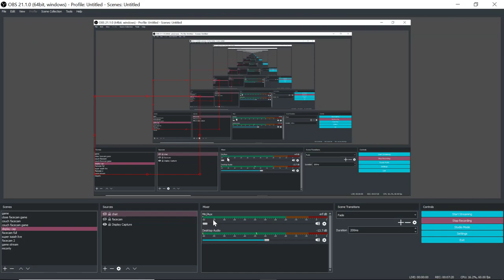Teenage Mutant Ninja Turtle in New Super Mario Bros Wii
Its about time the turtles got revenge on mario!